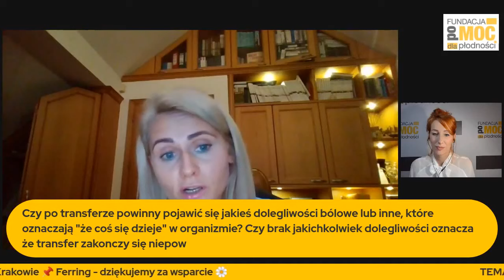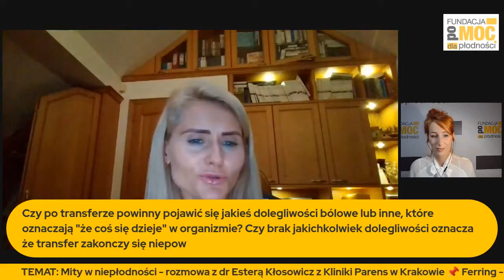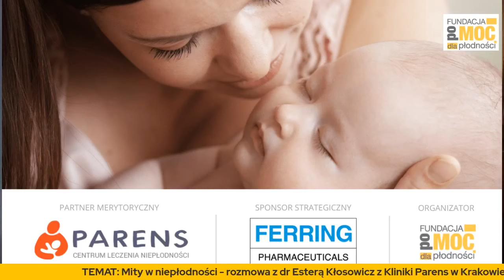Mity w niepłodności - rozmowa z dr Esterą Kłosowicz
Niepłodność nie jest wcale chorobą, a już tym bardziej in vitro nie jest metodą leczenia niepłodności – to dwa najpopularniejsze, ale i najsilniej działające mity na temat niepłodności i jej leczenia. I choć to może dziwić, bo niepłodność nie od wczoraj uznana jest przez WHO za chorobę, w dodatku cywilizacyjną, to mimo to – głównie za sprawą wciąż ubogiej w medyczne fakty debaty społeczno-politycznej o niepłodności i in vitro, wiele par żyje w przekonaniu, że niepłodność to bardziej „stan umysłu”, a in vitro to medyczny eksperyment godzący w godność i… genotyp człowieka.

👉Dołącz do naszej grupy zamkniętej dla Kobiet starających się o dziecko

Mitów na temat niepłodności i zapłodnienia pozaustrojowego jest jednak znacznie więcej i wszystkie sieją dezinformację i budzą wątpliwości wielu par co do podjęcia decyzji o profesjonalnym, specjalistycznym, a co za tym idzie – skutecznym leczeniu niepłodności.
Samo leczenie i diagnostyka niepłodności przez ostatnich 20 lat przeszło wiele zmian i to, co jeszcze kilka, kilkanaście lat temu było jedyną możliwością, dziś jest wyborem jednym z wielu.
O mitach, ale i faktach dotyczących niepłodności oraz jej leczenia porozmawiamy z doktor Esterą Kłosowicz, specjalistą leczenia niepłodności z Centrum Parens.

– Pani doktor,  z jakimi najczęstszymi mitami i nieprawdami na temat niepłodności spotyka się Pani – zarówno w gabinecie, jak i poza nim? Który mit uważa Pani za najbardziej niebezpieczny?
– Zdefiniujmy niepłodność – jak odpowie Pani osobom, które uparcie będą mówić, że niepłodność nie jest chorobą?
– Czy niepłodność można zamiennie nazywać bezpłodnością? Dla wielu ludzi to synonimy – jak odróżnia się obie sytuacje kliniczne?
Niepłodność to stan przejściowy – sam minie.
– Niepłodność siedzi w głowie – czyli brak ciąży wynika z blokady psychologicznej, nieumiejętnego współżycia i innych „prostych” czynników.
– Niepłodność dotyczy tylko kobiet [trudno w to uwierzyć, ale naprawdę wielu ludzi postrzega tę chorobę jako stricte kobiecą]
– Kobieta ma czas na zajście w ciążę dłużej niż do 25. roku życia, bo wiek płodności się przesunął [tu często zapomina się, że fakt, iż rzeczywiście pary później decydują się na dziecko, nie idzie w parze, że starzenie się organizmu, w tym układu rozrodczego zaczyna się po 25. roku życia]
– Mężczyźni nie mają problemu z płodnością i mogą spłodzić dziecko nawet w wieku dalece podeszłym – to bardzo mocno zakorzeniło się w myśleniu ludzi! Czy rzeczywiście? Coraz częściej jednak mówi się, że mężczyzna po 40-tce nie jest już tak płodny jak był wcześniej. Czy istnieje coś takiego jak rezerwa plemnikowa u mężczyzn [analogicznie do rezerwy jajnikowej?]
– IN VITRO NIE LECZY NIEPŁODNOŚCI ? [oraz: czy niepłodność da się wyleczyć? Jak to jest, że po in vitro wiele kobiet potem zachodzi w naturalną ciążę – jakie mechanizmy mogą tu zadziałać?]
– Mrożone zarodki nie mogą być zdrowe po rozmrożeniu. MIT?
– Naprotechnologia wystarczy, by wyleczyć niepłodność. Jak to jest z tą naprotechnologią – kiedy działa, kiedy nie działa?
– Dodatkowe metody zwiększające skuteczność in vitro stosuje się dopiero po nieudanym transferze – MIT?
– Mutacja genu MTHFR – poważna przyczyna niepłodności. FAKT – MIT? Coraz głośniej mówi się, że mutacja ta nie jest niczym poważnym, a informacje w internecie sieją tylko niepokój kobiet starających się o dziecko,  bo w rzeczywistości mutację tę ma wielu ludzi. Czy to prawda, że panie nie powinny na własną rękę robić tego badania (laboratoria mają je w swojej płatnej ofercie – można je wykonać bez skierowania).
– AMH – to nie jest badanie profilaktyczne. MIT? FAKT?
– Brak jednego jajnika lub jajowodu uniemożliwia zajście w naturalną ciążę. FAKT? MIT?
– Endometrioza nie powoduje niepłodności, skoro wiele kobiet z tą chorobą zaszło w ciążę! [prawda, fałsz, półprawda?
– In vitro powinno udać się za pierwszym razem! [my wiemy, że nie, ale dla wielu ludzi, którzy się na nie decydują i zewsząd słyszą, że to metoda najpewniejsza i najskuteczniejsza, trudno zrozumieć, jak może być inaczej niż sukces i ciąża]
– Niepłodność idiopatyczna – jeśli nie ma przyczyny, to nie ma choroby. [FAKT, MIT?] Jak wyjaśnić zagadkę takiego stanu klinicznego, gdy wszystkie badania są w normie, a ciąży jak nie ma, tak nie ma?
– Niepłodność może wyleczyć dietą! FAKT? MIT? Czy rzeczywiście zmiana odżywiania ma duży wpływ na poprawę płodności kobiet i mężczyzn. Jak wyjaśnić „fenomen” np. postu dr Dąbrowskiej, który dla setek jak nie tysięcy kobiet stał się kluczem do zajścia w ciążę (na forach i w zamkniętej grupie Fb skupiającej ludzi stosujących ten post jest mnóstwo historii o tym, że po miesiącu, dwóch od zakończenia takiej terapii para zachodziła w ciążę]
– Dzieci z in vitro nie rozwijają się prawidłowo i są narażone na wiele chorób – mit/fakt?
– Ciąże biochemiczne zdarzają się tylko w przypadku niepłodności.